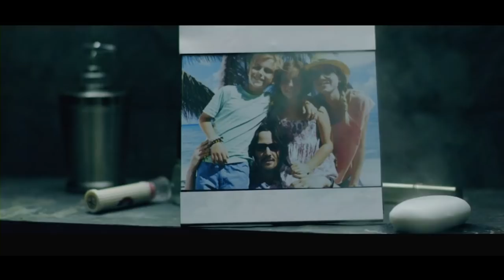Keanu Reeves' worst movie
First time doing movie review, I hope you enjoy lmao